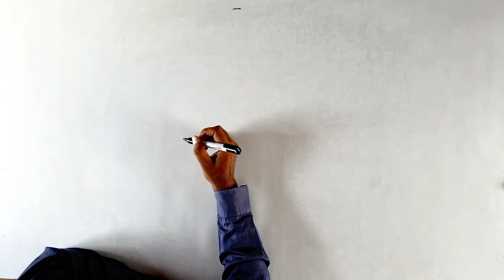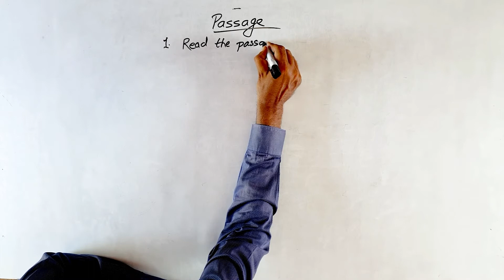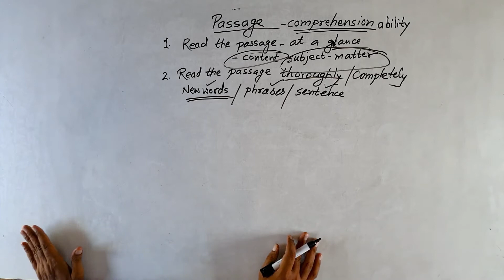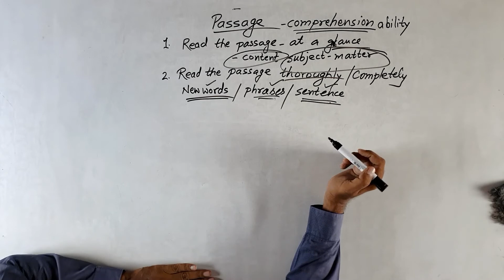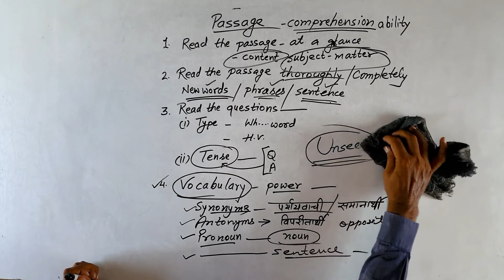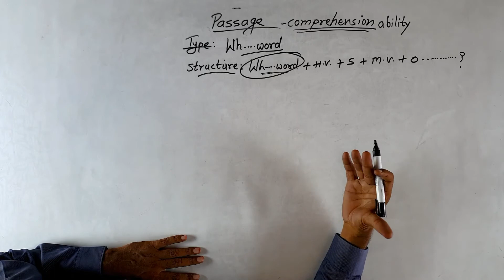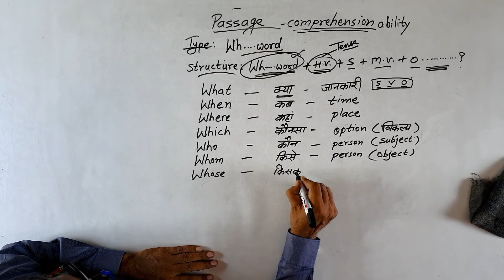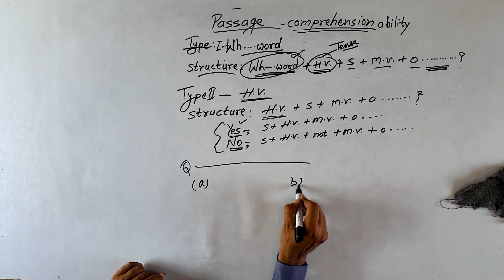Class 12 | English | Unseen Passage & Reading Comprehension - 1